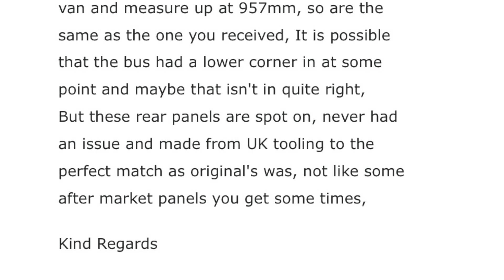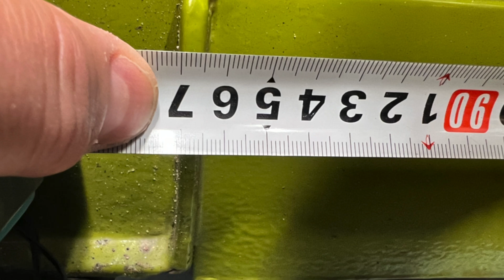Ep 6 Harley 73 VW Westfalia outer valance